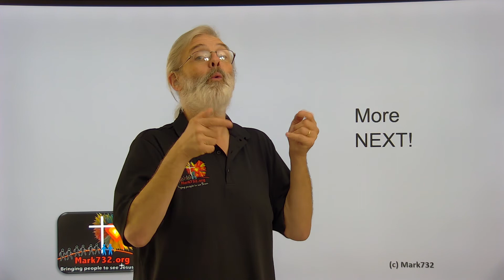More next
ASL and Jesus Signs